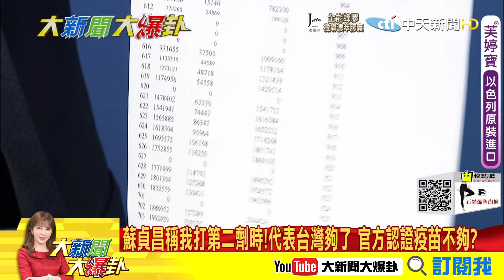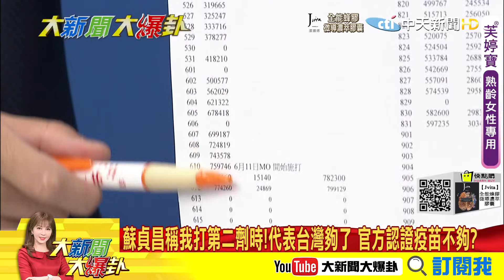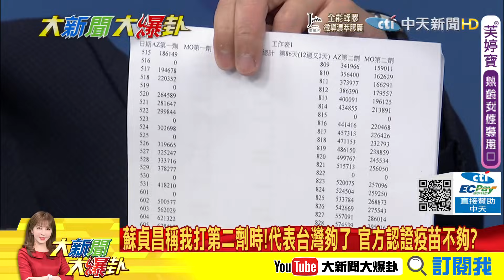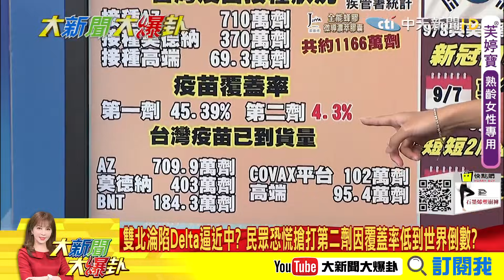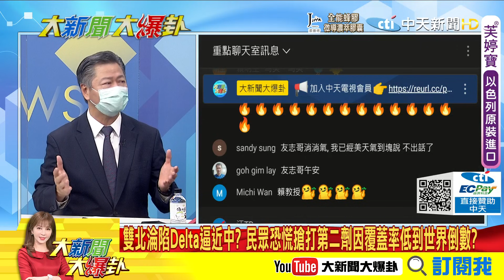【大新聞大爆卦】蘇貞昌稱我打第二劑!代表台灣夠了? 官方認證疫苗不夠? @大新聞大爆卦HotNewsTalk 精華版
00:00蘇貞昌稱我打第二劑時!代表台灣夠了 官方認證疫苗不夠?
04:50Delta進逼民眾恐慌? 長輩搶打第二劑!預約平台一開又秒當機!
05:01雙北淪陷Delta逼近中? 民眾恐慌搶打第二劑因覆蓋率低到世界倒數?

《精彩回顧》
【大新聞大爆卦】Delta悄攻社區 裝修工-沒進板橋某大樓感染源不明? 印度變種襲台 專家籲兩劑覆蓋要8成!蔡有對策?@大新聞大爆卦 20210909
【大新聞大爆卦】北台灣淪陷! 幼兒園-證實染Delta但與機師不同源?柯文哲喊話變種已進入-社區 且而不僅一條線?@大新聞大爆卦 20210908
【大新聞大爆卦】新北幼兒園群聚.長榮機師染delta 5月歷史恐重演?細胞簡訊-之亂怒嗆足跡在哪? 急查疫調衛福部網站塞爆?@大新聞大爆卦 20210906
【大新聞大爆卦】機師突破性感染兒確診 阿中憂心疑是-Delta?青少年先打BNT錯了? 學者籲面對變種該先打滿第2劑? @大新聞大爆卦 20210903
【大新聞大爆卦】神秘男火速潛入-BNT貨艙 消滅復必泰-布條為哪樁?知情人士爆長官不想看? 台缺疫苗還搞意識形態?@大新聞大爆卦 20210902